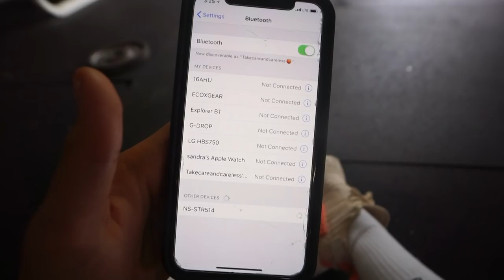WHAT YOU SHOULD BE DOING TO GROW YOUR GLUTES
Having trouble growing your glutes? Or maybe you're a beginner and don't know where to start and what exercises to do? Well either way I got your back! Add these bad boys into your routine and not only will your glutes be sore for the next 3 days, but with time your glutes will grow like never before! Just wait and see da booty gains 🍑

Keep up with your girl on..

LA RUTINA:

5x20 Hip abduction SS 5x15 Jumping squats
4x15 Baby makers
4x12 Cable kickbacks SS 4x12 Single leg hip thrust
3x12 Pulsing romaninas SS 3x10 Curtsy lunges